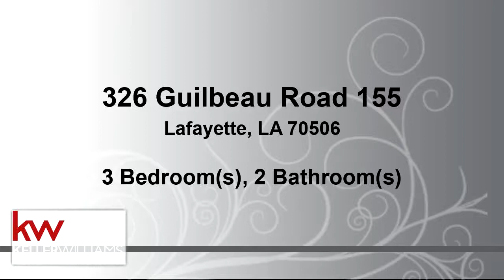Residential for sale - 326 Guilbeau Road 155, Lafayette, LA 70506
MOVE IN READY! You don't want to miss this deal! First level, three Bedroom, two bath condo. Located in the heart of Lafayette, this is a great home for an  investor or a first time homeowner.

Bedrooms: 3
Bathrooms: 2
Square Feet: 1225
Price: $69,999

For more information about this property, please contact Lauren Arnaud at or . You can also text 5776221 to 67299.

08/20/2019 01:16:02 pm

Last modified: